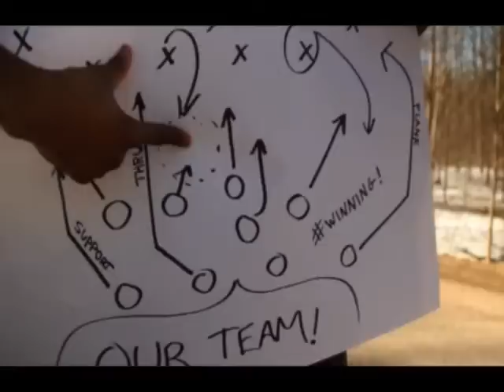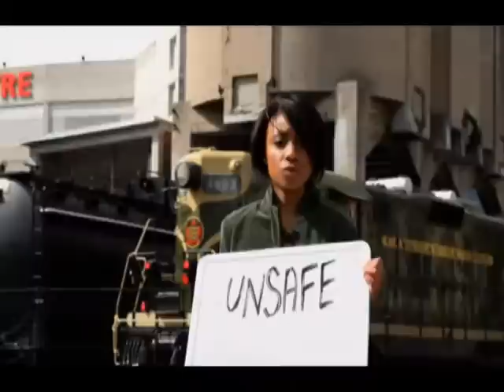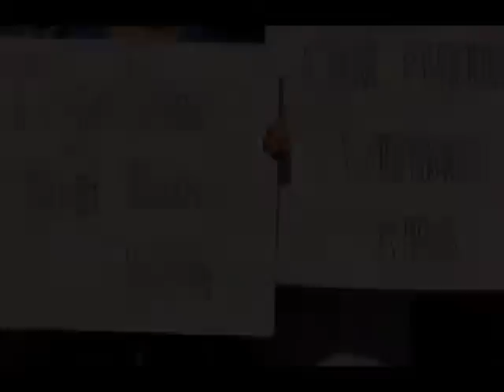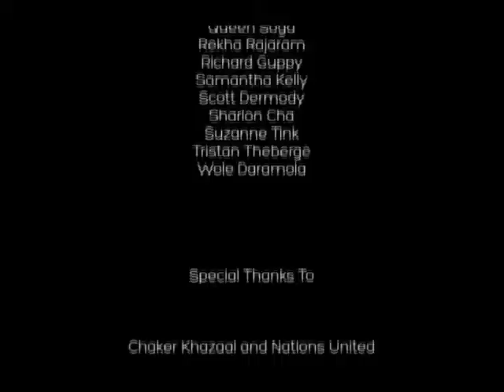CANFAR - OUR FUTURE WITHOUT AIDS - Short Film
With the help of the Canadian Foundation for AIDS Research We Can See

"OUR FUTURE WITHOUT AIDS"

by
Kevin Caners
Kyle Kofsky
Zenon Turczyn

Produced by
Zen Artists
Everyone Is An Artist Creative Agency

Assistant Editor
Patrick Gauthier

Assistant Camera Operators
Evan Bellum
Billie Mintz

STRUGGLE
Eva Fydrych             The Runner

 REDEMPTION

Suzanne Tink                       The Researcher
Zenon Turczyn                    Ignorance/Research
Indrani De Silva                   The Therapist
John Howie                          Silence/Dialogue
Richard Guppy                     The Doctor
Joy Smith                             Fear/Medicine
Amanda Ives                        The Teacher
Dan Botterill                         Prejudice/Education
Jeremy Hernandez             The Friend
Mike Tokarek                       Isolation/Community
Wole Daramola                   The Coach
Nucci Lein                           Shame/Support
Tristan Theberge                The Brother
Chantel McDonald             Un Safe/Safe Sex
Lezley Gold                         The Nurse
Kyle Kofsky                         Complacency/Awareness

ANNIHILATION
“THE SLEEP COUNTRY CANADA PILLOW FIGHT TO END AIDS”

Pillow Fighters

Aaron Rothermund
Abdoourahime Arfina
Alanis Foroughi
Alexis Thomas
Alexis Whelan
Amanda Cheetham
Amanda Ives
Amy Woolsey
Andrea Wainman
Anna Senet
Ashley McKenzie
Brittany Mills
Candice Gilliam
Casey Silec
Chantel McDonald
Chris Leveille
Elhame Ibrahimi
Emily Cayuga
Indrani De Silva
Jake Cohn
Jasmine Foroughi
Jeremy Hernandez
John Howie
Kelsey Goldberg
Laura Drakopoulos
Lezley Gold
Linnea Currie-Roberts
Mary Carmichael
Marilyn Bond
Mike Tokarek
Natasha Day
Nick Markezinis
Nicole Bonder
Nucci Lein
Patrica McCoy
Patricia Mislan
Queen Soga
Rekha Rajaram
Richard Guppy
Samantha Kelly
Scott Dermody
Sharlon Cha
Suzanne Tink
Tristan Theberge
Wole Daramola

Chaker Khazaal and Nations United
Jordan Village Guest Manor
Niagara Tourism
Balls Falls Conservation Area and Staff
Suzanne Tink
Indrani De Silva
Sheldon and Judy Kofsky
The Canadian Foundation for AIDS Research
CANFAR YPC

Young people aged 15 to 24 years account for nearly half of all new adult HIV infections. Help us change this statistic: text “CANFAR” to 30333 to make a $5 donation.